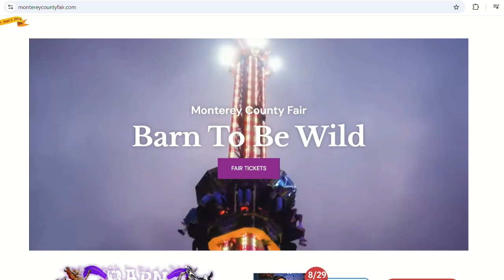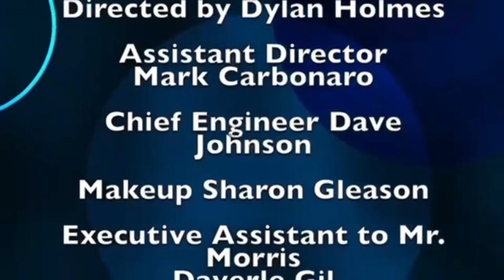Juliana Cocola on Monterey on Tonight 2024